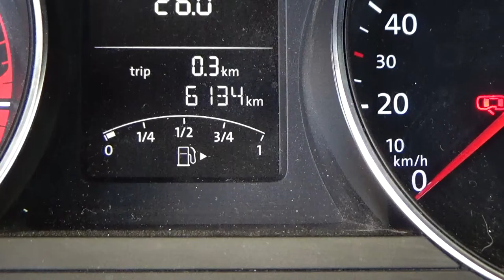Volkswagen / Jetta / 2018 - 4051